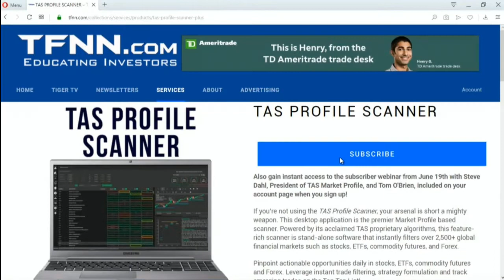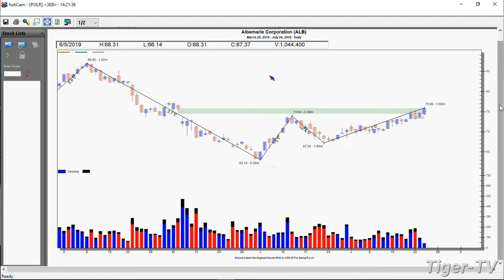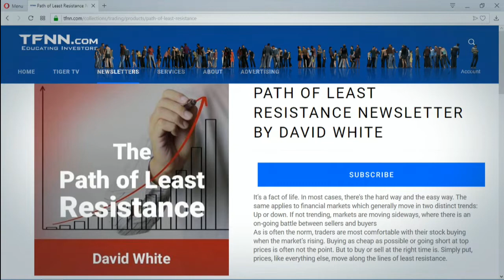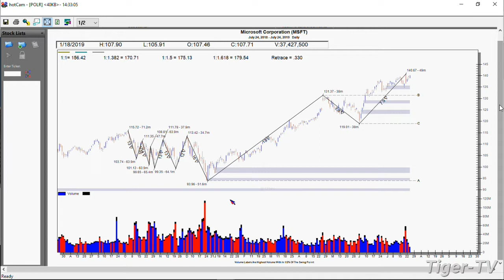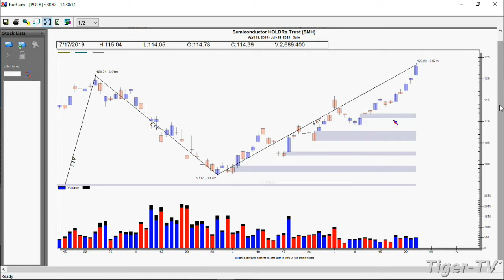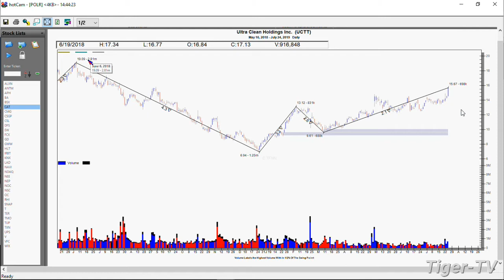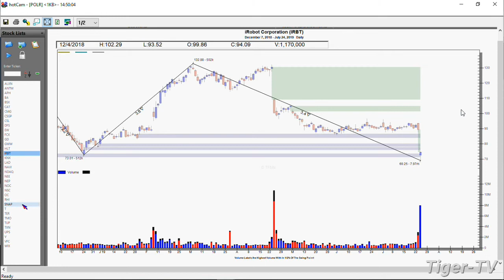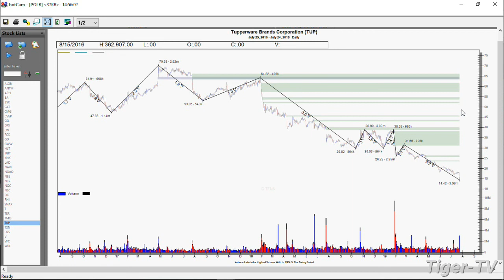July 24th, The Power Trading Hour with David White on TFNN - 2019